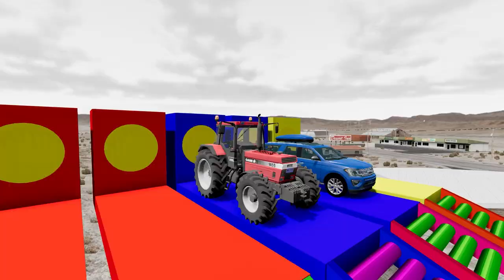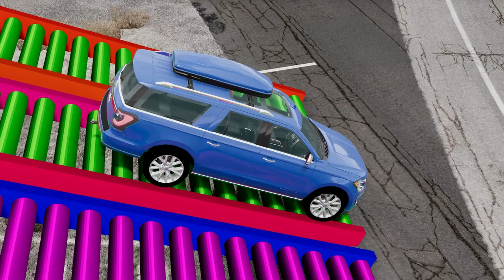Tractors Transportation with Truck on Flatbed Trailer - Speed Bumps vs Tractor - BeamNG.Drive#7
Tractors Transportation with Truck on Flatbed Trailer - Speed Bumps vs Tractor - BeamNG.Drive

Hi! This is Tractor vs Speed Bump in the game called BeamNG.drive and it is an Episode 1 of this series. We are testing various vehicles like sport cars, suv, trucks, offroad cars, buses and other super cars. Everything in this video is simulation, do not try any of these action in real life!